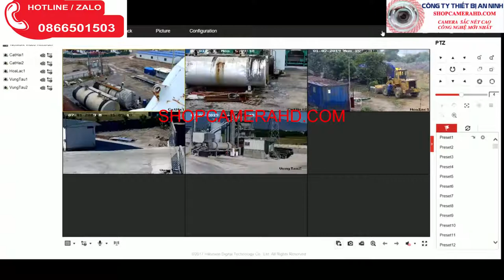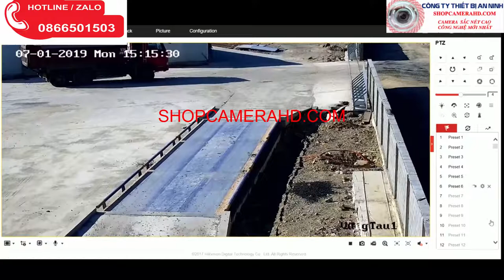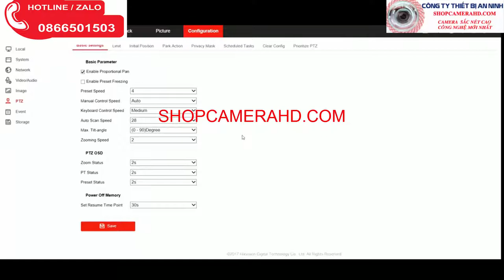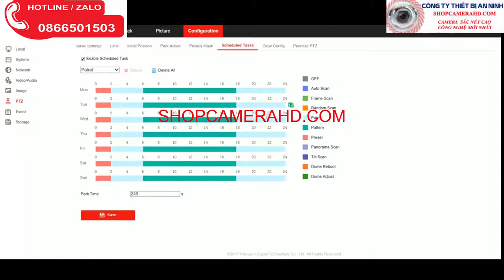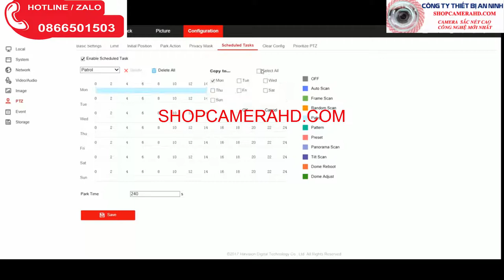Hướng Dẫn Gán camera ip nhiều vị trí khác nhau về Đầu ghi